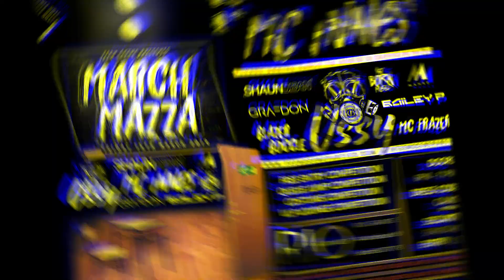MARCH MAZZA WAS LITTT